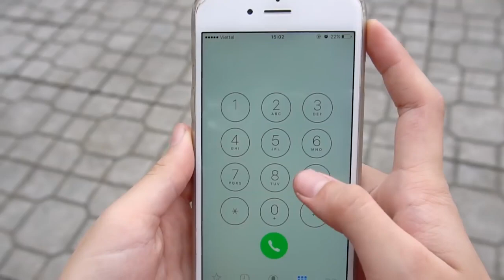Five little Monkeys Jumping on the bed Nursery rhymes song for children #3